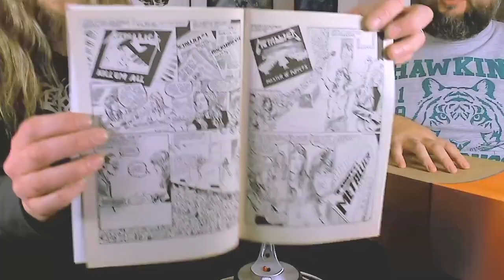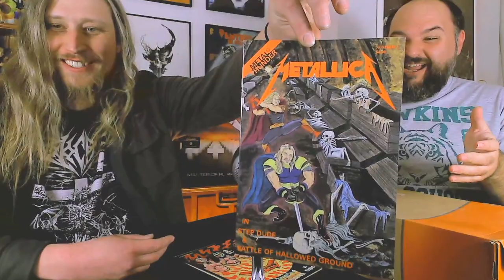Audio Engineers React to the Album "Master of Puppets" by Metallica!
Patrick and Chris are back!  This time Patrick gets to hear the entire Metallica album "Master of Puppets" for the very first time!

Timestamps:
00:00:00 Intro
00:04:11 Licensed Music in TV Shows
00:10:33 Responding to Comments
00:16:31 Vinyl Records and Discogs
00:20:49 Comic Books and Magazines
00:31:34 Through the Never Movie
00:34:51 Metallica Album Production
00:42:28 Hellripper and Depeche Mode
00:46:08 Album Expectations and Getting Ready
00:51:59 Battery
00:57:17 First Impressions
01:01:47 Master of Puppets
01:03:53 Album Artwork
01:06:30 Master of Puppets Finish
01:12:57 Thoughts So Far
01:16:17 The Thing That Should Not Be
01:23:01 Welcome Home (Sanitarium)
01:29:29 Disposable Heroes
01:39:40 Leper Messiah
01:46:57 Orion
01:56:37 Damage, Inc
02:05:11 Overall Thoughts
02:27:43 Comparing Original and Re-Master
02:32:37 Outro

I also have to say that I am SO SORRY for forgetting to put the track number and title of the song on screen (as I said multiple times I would) for this video.  I was trying to get this very important video out as fast as possible and I just plain forgot to do it before rendering the video.  I realized I forgot to put the words on screen as I was uploading and decided to leave it as it is rather than take another 8 hours to render and another 3 hours to upload.  I am sorry if this made it more difficult for anyone to watch!

I will do better!